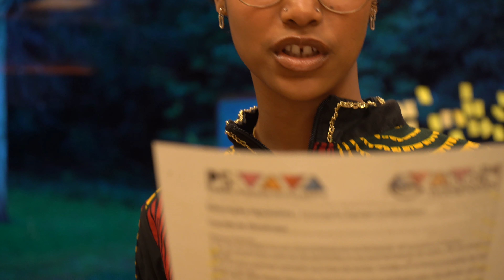Formação na Fundação Calouste Gulbenkian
Uma formação feita pela Associação Passa Sabi